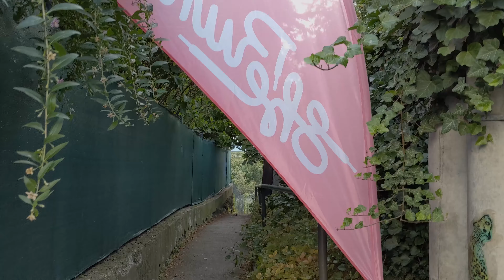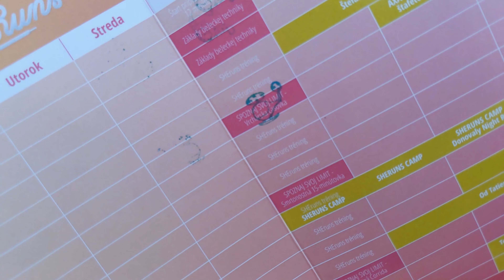SHEruns - spoznaj svoj limit 1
tréning zo série SPOZNAJ SVOJ LIMIT - beh do kopca v podobe VRCHÁRSKEJ ČASOVKY